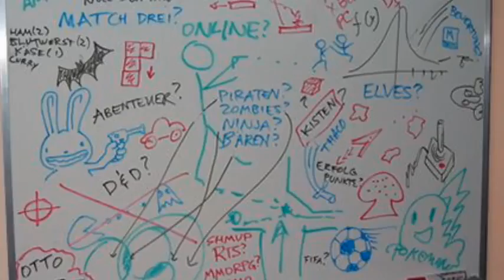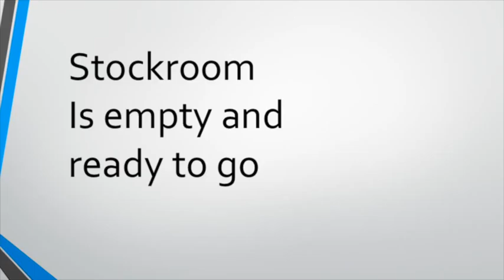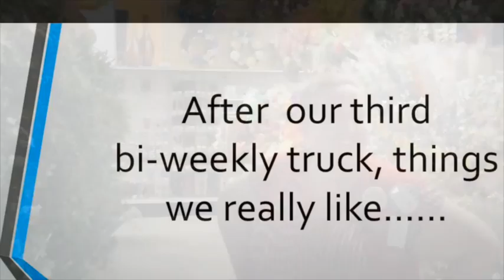The Bi Weekly Truck